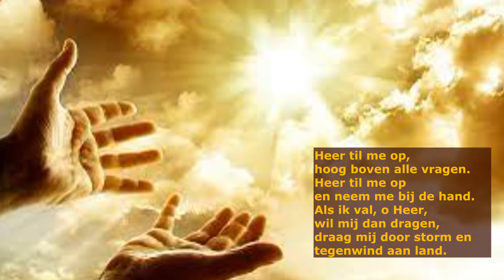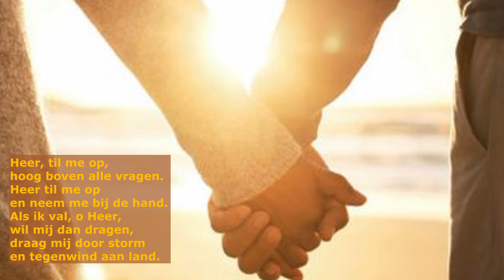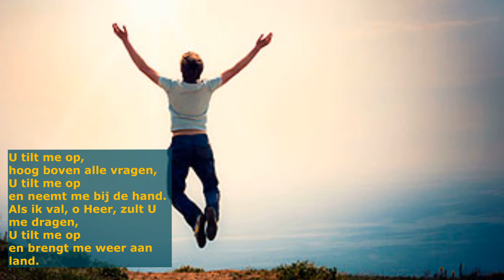U tilt mij op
Opgenomen voor de Baptisten Gemeente Assen voor zondag 21 maart 2021